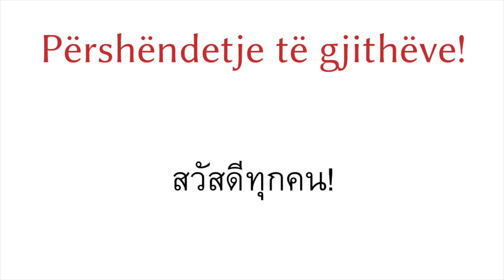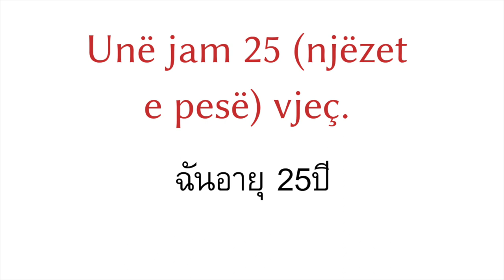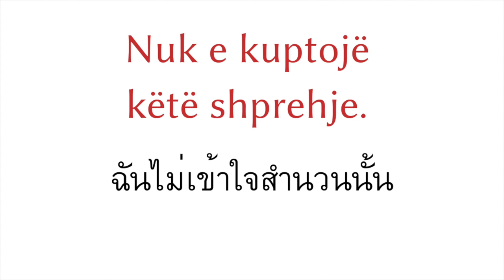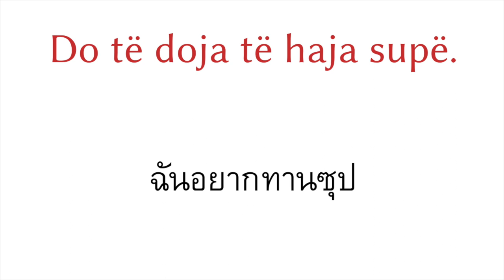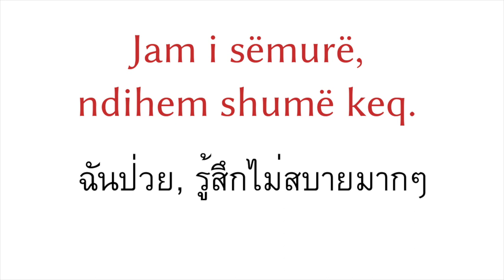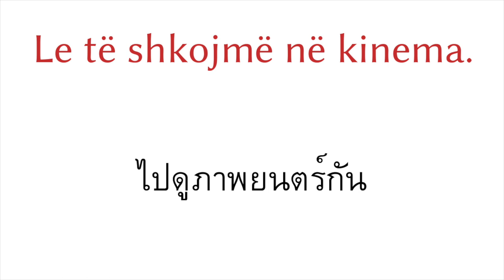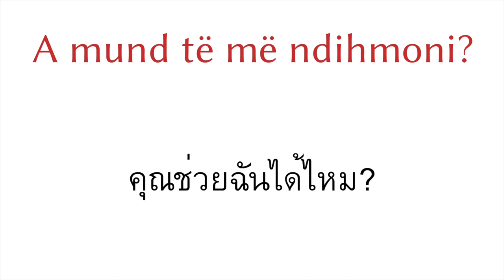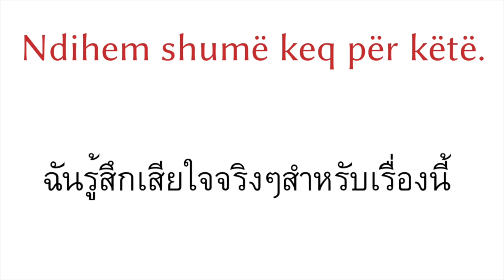200 วลี - ภาษาแอลเบเนีย - ภาษาไทย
200 วลี - ภาษาแอลเบเนีย - ภาษาไทย
▼▼▼ วิดีโอเพิ่มเติม ▼▼▼